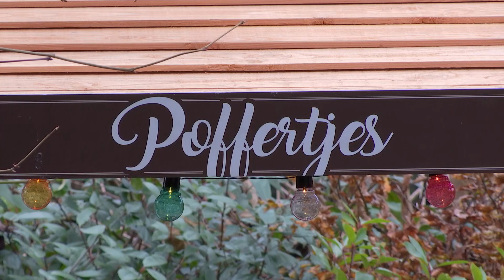Lenie zag Bertus de CLOWN niet AANKOMEN | Lang Leve de Liefde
Een binnenkomst om nooit te vergeten, Bertus in een clownskostuum die poffertjes staat te bakken voor zijn misschien wel toekomstige partner. Maar heeft zijn date Lenie wel door dat hij haar date is? De twee kletsen gezellig wat af, maar passen ze wel bij elkaar? Wat Bertus betreft wel, hij laat meermaals weten dat hij haar wel ziet zitten, maar ziet Lenie Bertus ook zo snel helemaal zitten?

Meer zien? Bekijk de hele aflevering op KIJK